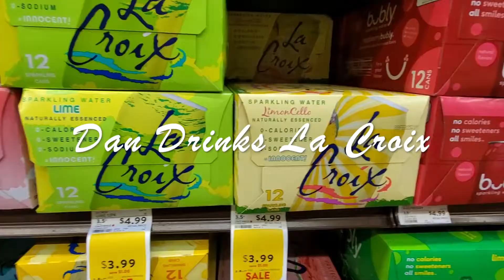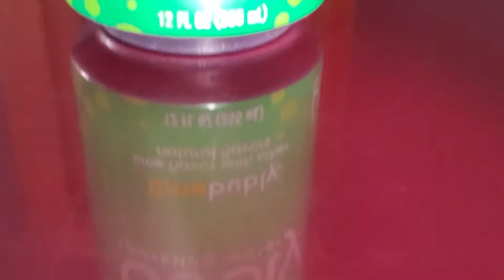"Lime Contest!!" - Dan Drinks La Croix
This is it! The moment we have all been waiting for!

This week, I compare three citrusy contenders for the number one Lime flavor of all time! Which will it be? Topo Chico, Bubly, or La Croix?

Music: "Just Call Me" - Gospel Machine (2015), Wes Burdine - Used with permission.